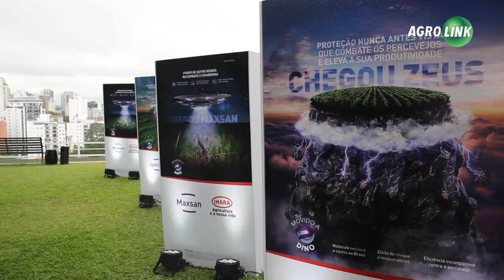Retrospectiva: o que aconteceu no agro em 2019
Em 6 minutos listamos os principais fatos políticos, econômicos, tecnologias, eventos e o panorama de como se comportou o agronegócio nacional neste ano de 2019.